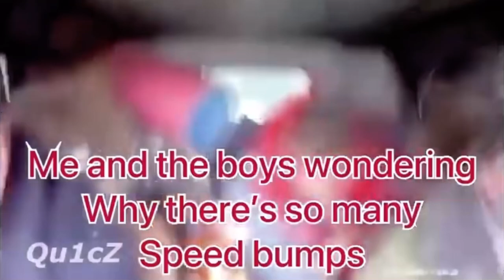The protesters lying down meme**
SPEEDBUMP!! SKRRRR!